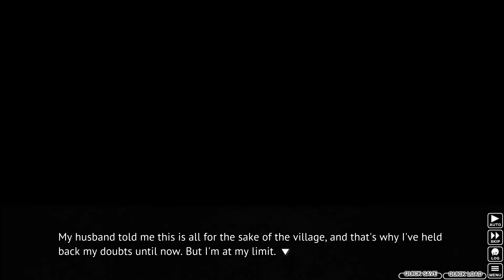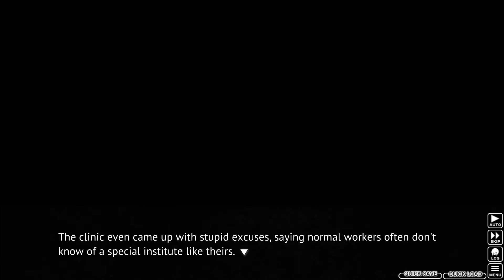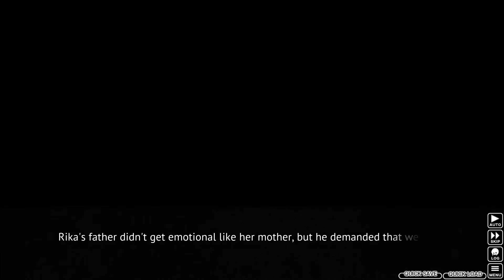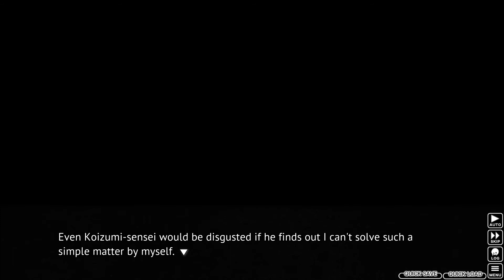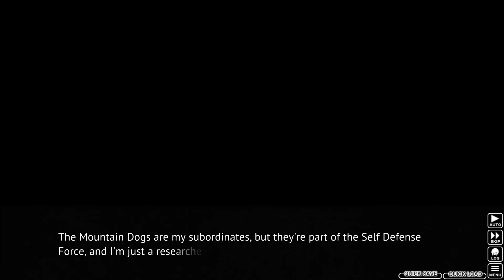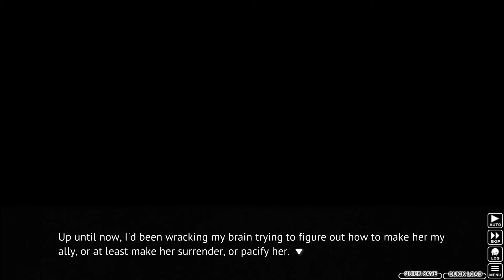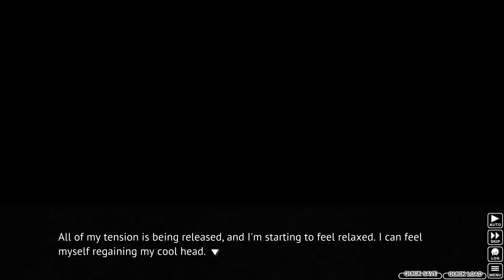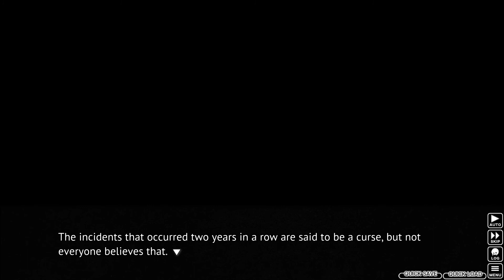Let's Play Higurashi Ep.99 Pt.2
That woman is ruining everything. I think you know what needs to be done with her...